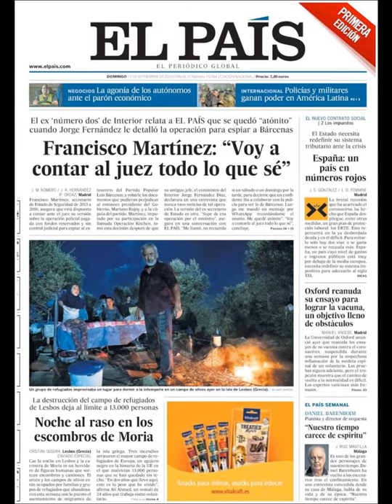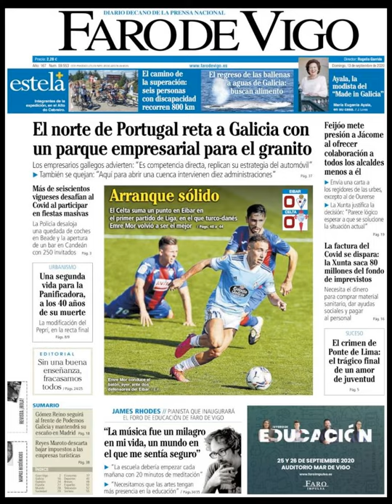Noticias Domingo 13 Septiembre 2020 Titulares Portadas Diarios Periódicos España Spain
Principales Titulares de Noticias en Portadas Diarios Periódicos Españoles del Domingo 13 de Septiembre de 2020 ¿Que le Parecio este día?